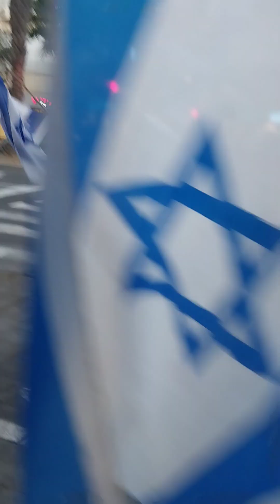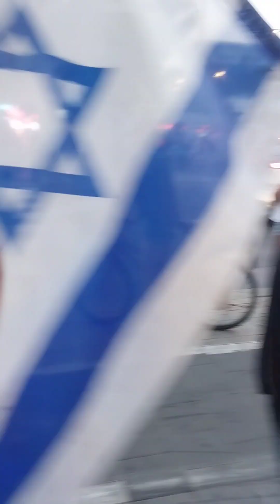האנרכיסטים מפרים מנוחת שבת בצפון ת"א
הפגנות האנרכיסטים בצפון תל אביב 22.7